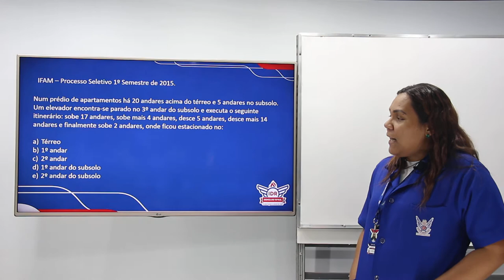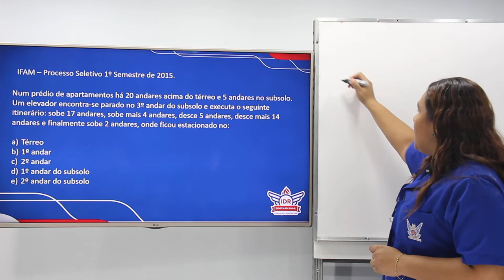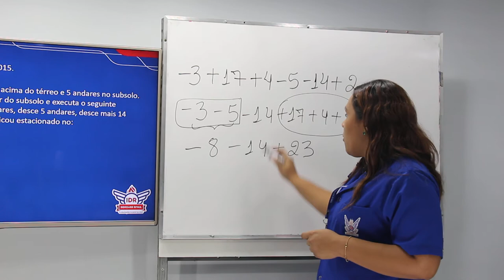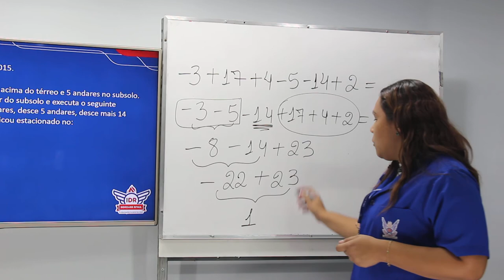WEB AULA 5 - MATEMÁTICA - 7° ANO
IFAM - PROCESSO SELETIVO 1° SEMESTRE 2015